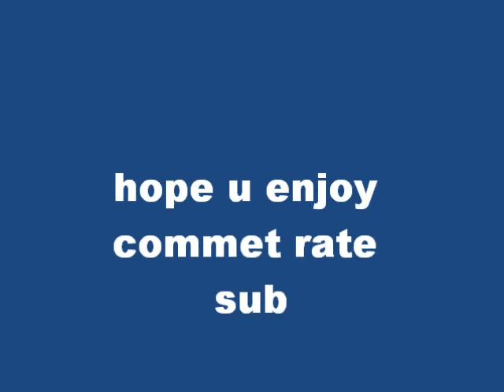julies ballet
i work hard